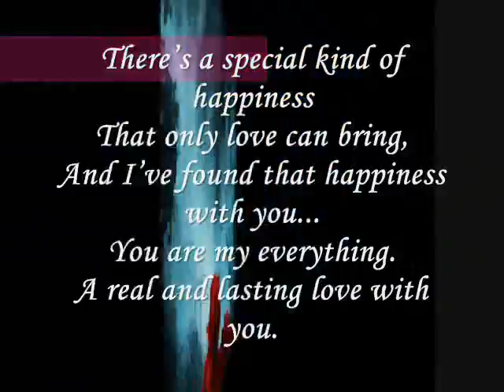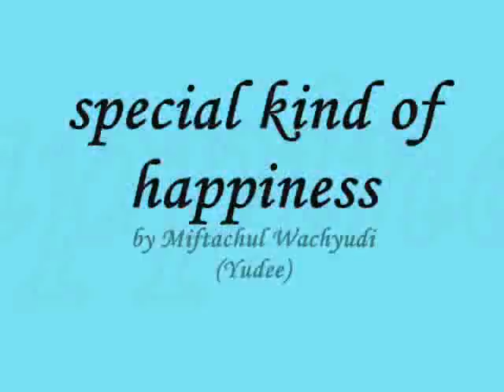special kind of happiness- miftachul wachyudi (yudee).Miftachul Wachyudi (Yudee)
do.
do so
Money is an excellent servant, but the host
very bad.